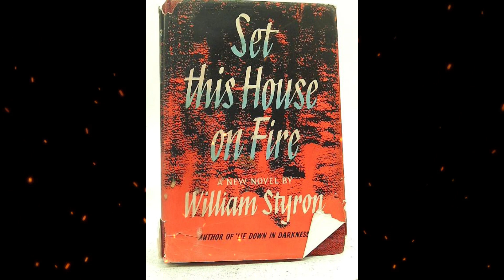Plot summary, “Set This House on Fire” by William Styron in 4 Minutes - Book Review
Set This House on Fire is a novel by William Styron, set in a small village of the Amalfi coast in Italy, centred on the themes of evil and redemption. The narrator, Peter Leverett, is a lawyer from the South, but the story is primarily told through the recollections of its protagonist, a troubled artist named Cass Kinsolving.